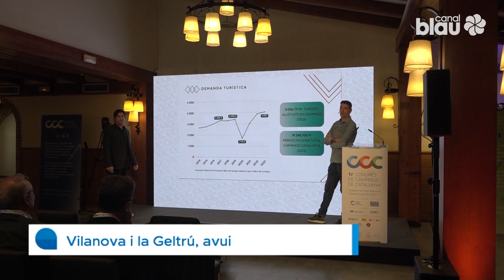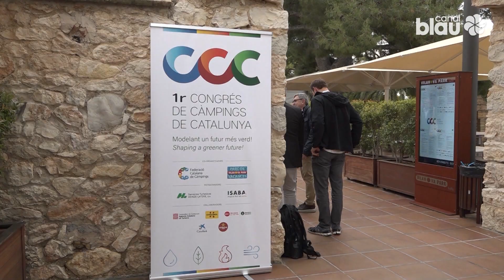El sector del càmping assegura que les seves piscines estaran operatives a l'estiu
El sector del càmping mou anualment 2.467 milions d'euros a Catalunya. És una de les dades que permet dimensionar l'impacte que té aquesta indústria en l'economia del país. Els càmpings catalans van registrar durant l'any passat un total de 20 milions de pernoctacions, la meitat amb turistes estrangers.

Són dades extretes d'un estudi que s'ha elaborat amb la col·laboració de 236 empreses de càmping de les 353 que hi ha a Catalunya i que sumen més de 266.000 places d'allotjament. Són dades que impacten molt directament en el PIB de Catalunya.

 Avui i demà el càmping Vilanova Park acull el primer congrés de Càmpings de Catalunya. Empresaris del sector, institucions i experts debaten aquests dies en com ha d'evolucionar el càmping del futur, especialment en l'adaptació al canvi climàtic i aspectes tant d'actualitat com l'estalvi d'aigua. El sector diu que fa anys que està treballant en la sostenibilitat dels seus establiments.

Per la seva part l'alcalde de Vilanova ha qualificat el càmping com 'la joia de la corona', perquè és un equipament que permet desenvolupar altres esdeveniments esportius i culturals i toca plenament en l'estratègia de la ciutat.

El Congrés, que se celebra sota el lema 'Modelant un futur més verd', compta amb 300 persones inscrites i coincideix amb els 70 anys de trajectòria del sector del càmping a Catalunya.

Un altre missatge que s’ha volgut donar al congrés d’avui és que els càmpings catalans garanteixen que les seves piscines estaran a ple rendiment aquest estiu, de manera que no patiran els efectes de les restriccions per la sequera.

Així ho ha manifestat la Federació Catalana de Càmpings, que assegura que el sector recorrerà a les mesures que facin falta per poder disposar del que són un dels seus grans actius dins els establiments.

Instal·lar sistemes de recirculació d’aigua, o aprofitar aigua de conques no afectades per la sequera són opcions que els càmpings tenen al seu abast, tant per poder-les omplir com per mantenir-les. La Federació Catalana de Càmpings assenyala que fa anys que els establiments tenen en compte l’estalvi d’aigua, i que en les darreres dues dècades, el consum d’aigua s’ha reduït en un 60%.

D’aquesta manera, la patronal del sector tanca les incerteses sobre si els clients dels càmpings catalans es podran banyar o no a les seves piscines.